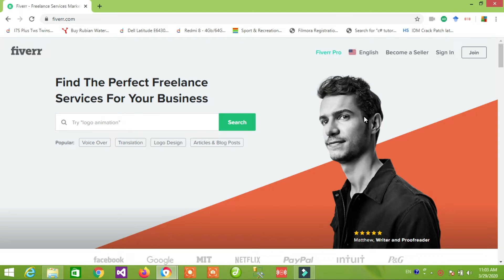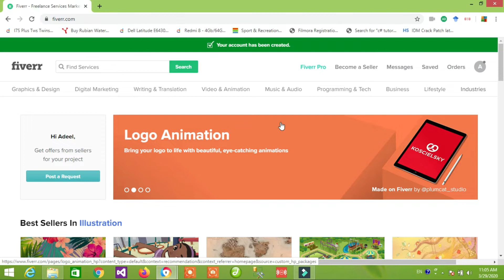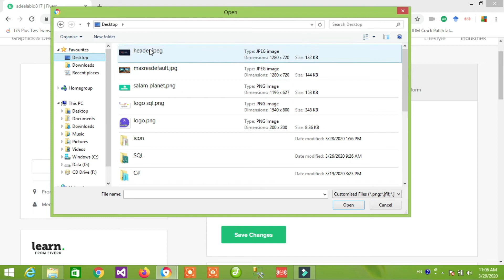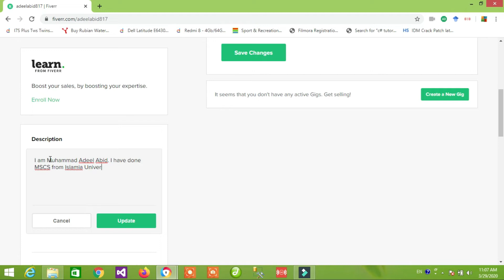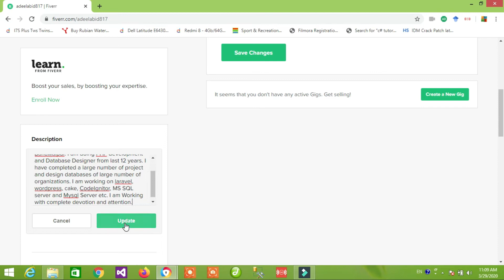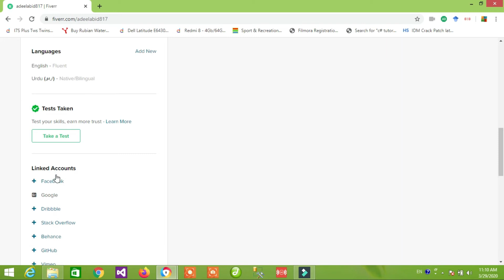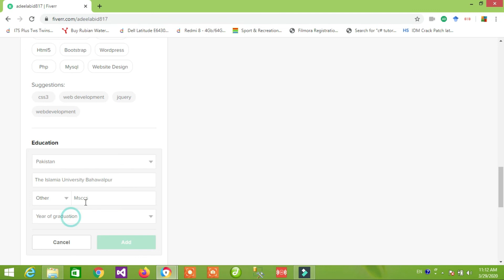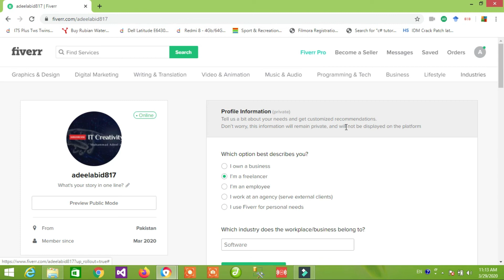how to create fiverr account | Online Money Making | How to make money in Fiverr in Urdu / Hindi